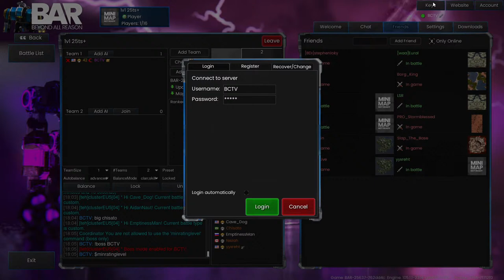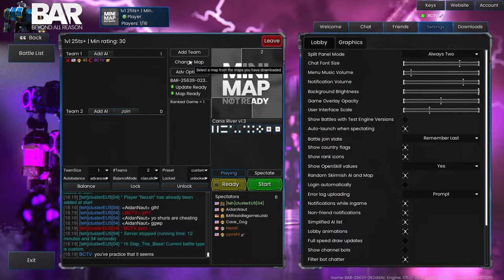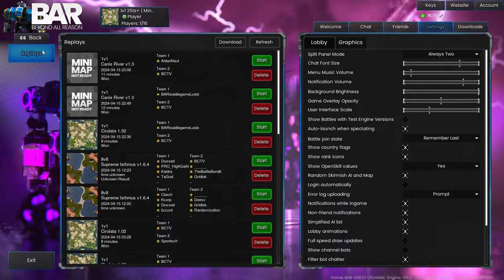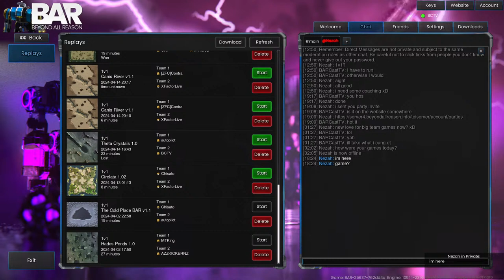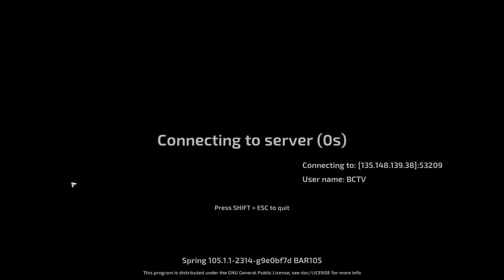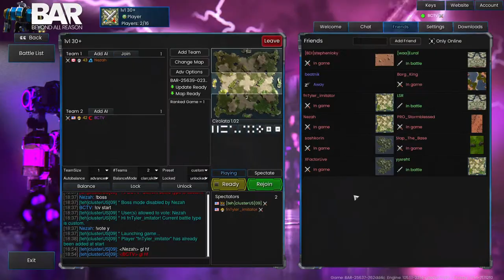Alpha Cup Practice - Beyond all Reason